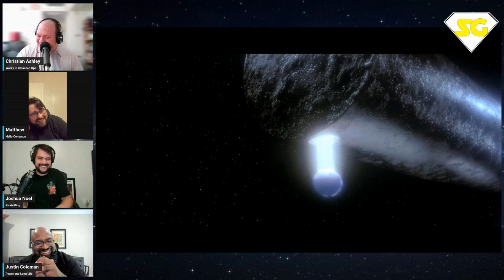Could whales save the future?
Celebrating Earth Day, we review the 1986 film, "Star Trek IV: The Voyage Home"! Joshua Noel, Justin Coleman, and Christian Ashley are joined by Matthew Winter to discuss one of their favorite Star Trek films! We discuss the quality of the film, our own memories with it, and the messages this film tries to teach about caring for our planet and the creatures in it!

What year is Star Trek IV set in? Is Star Trek IV a comedy? How does Star Trek 4 end? Did they use real whales in Star Trek 4? Which Star Trek movie is the best? What was the object in Star Trek Voyage Home? What whales are in Star Trek? What happened to the humpback whales in Star Trek? Why was Star Trek's take on nuclear energy so controversial at the time? Are zoos unethical? Does it matter if zoos are AZA accredited? We discuss all this and more in this one! Join in the conversation with us on Discord now!

Check out the Earth Day episode we did on Captain Planet in 2022:

Listen to all of our episodes with Joshua